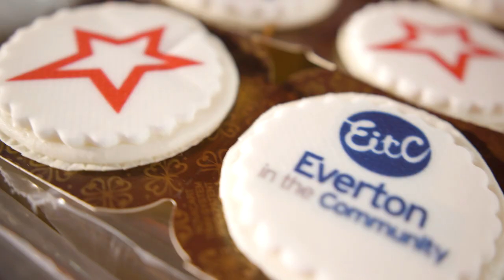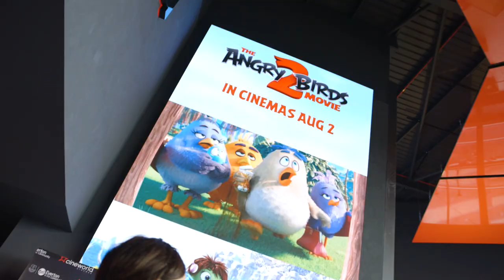Cineworld Speke celebrates it's first anniversary with Everton F.C.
In August 2018, we opened our gorgeous new cinema at the New Mersey Shopping Park in Speke (Liverpool).

To celebrate our first birthday, we were joined by members of Everton Football Club and some very excited Cineworlders.